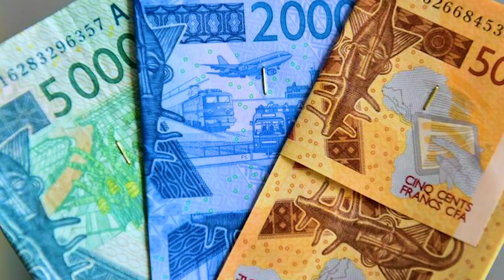SANCTIONS CEDEAO: mon argent est bloqué au NIGER. Au secours 😮